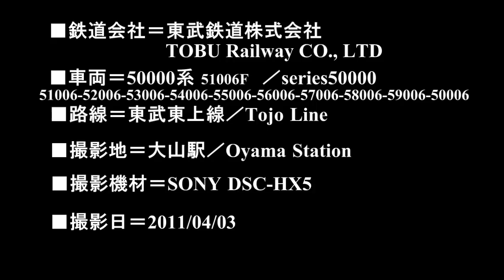【東武鉄道】50000系 東武東上線大山駅発車 Japanese Train Index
参照 Wikipedia→東武50000系電車（とうぶ50000けいでんしゃ）は、東武鉄道の通勤形電車。2005年（平成17年）3月16日から東上線系統で営業運転を開始した。
2010年10月1日時点では、東上線森林公園検修区に10両編成9本（90両[8]）が配置されている。